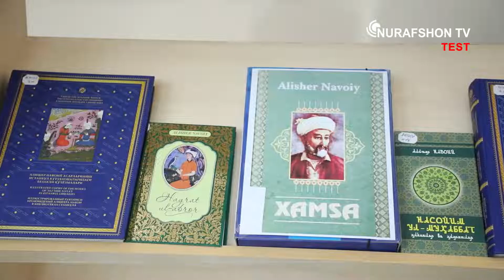Chinozda Alisher Navoiy tavalludining 581-yilligi munosabati bilan" bayram tadbiri boʻlib oʻtdi.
Nurafshon televideniyesi nigohiga

⚡️Chinoz tumani musiqa va sanʼat  maktabida "Alisher Navoiy tavalludining 581- yilligi munosabati bilan" bayram tadbiri boʻlib oʻtdi.

     ✍  Joriy yilning 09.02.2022 sanasida Toshkent viloyati Chinoz tumani Musiqa va sanʼat maktabida Nizomiddin Mir Alisher Navoiy tavalludining 581-yilligiga bagʻishlangan "Oʻzbekni topmoq boʻlsang Navoiydan izlagin" mavzusidagi "Nazm va navo" badiiy musiqiy kechasi boʻlib oʻtdi.